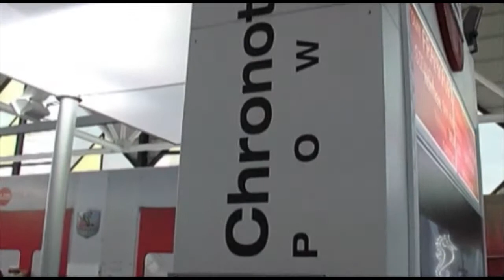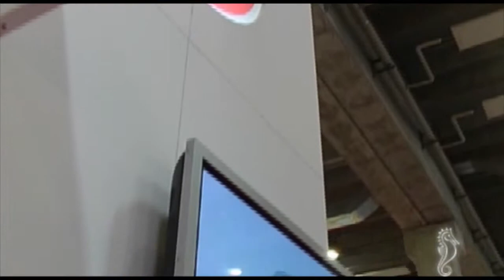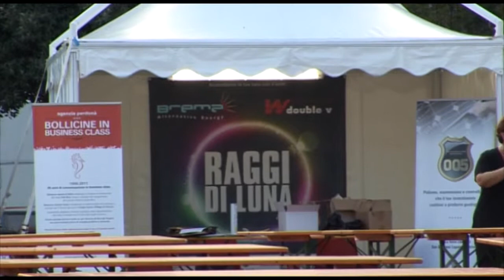STAND BY ME - Agenzia Perdonà - Pt. 1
Vision
Essere l'agenzia di comunicazione preferita tra coloro che non appartengano ancora al nostro portafogli storico consolidato.

Mission
Soddisfare bisogni palesi e latenti in relazione a problematiche di comunicazione e marketing con un rapporto esclusivo e continuativo da Business Class.
Strategia
Progettare soluzioni creative sostenibili.

Utilizzare al meglio a favore dei suoi clienti, dei suoi partner e dei suoi collaboratori il patrimonio di competenze, di conoscenze, di cultura, di relazioni e di affibilità che l'Agenzia Perdonà si è creata dal 1986 ad oggi.

Porsi come struttura professionale specializzata in comunicazione marketing oriented che in outsourcing viva l'azienda-cliente e lo sviluppo dei suoi prodotti in funzione della sua vision.